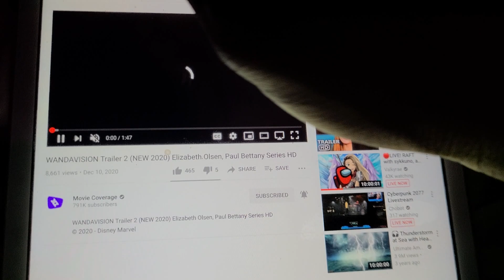WANDAVISION TRAILER 2